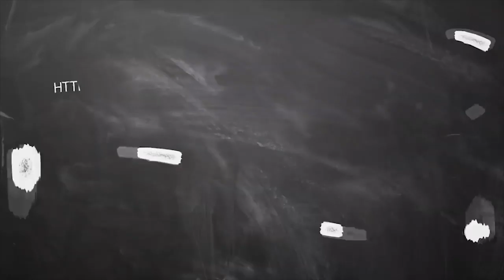april month rasi palan mithunam 2020